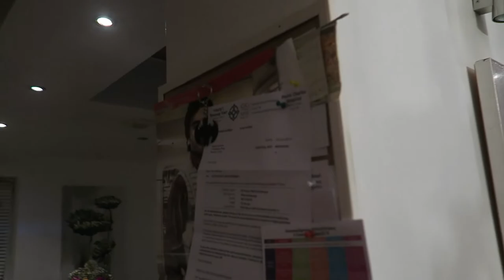[Beyond the Studio] - The Fourth Wall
Welcome to Film Form Studios!
-Crew-

-Directors-
Nathan McInnes
Morgan Price

-Actors-
Morgan Price
Paige Louise Evans
William Evans
Nathan McInnes
Sam James
Brandon Denton
Jorge Eadon-Davies

-Writters-
Nathan McInnes
Morgan Price
Paige Louise Evans

-Producers-
Nathan McInnes

-Editors-
Nathan McInnes

-VFX-
Nathan McInnes
Morgan Price

-Past Collaborations-
ThemYungPeeps
WreckedDieHard
OSM 15
LiquidD
LogiBearAdventures